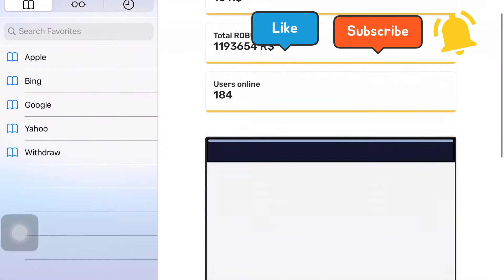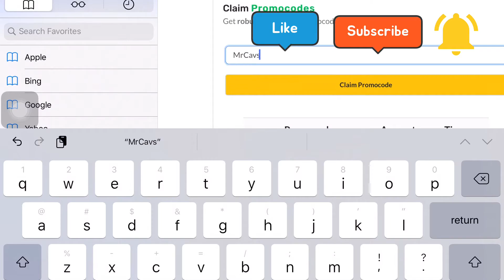*NEW* PROMOCODE 💵 RBXSTORM/OTAMOTREWARDS 💵 (OCTOBER 2020)